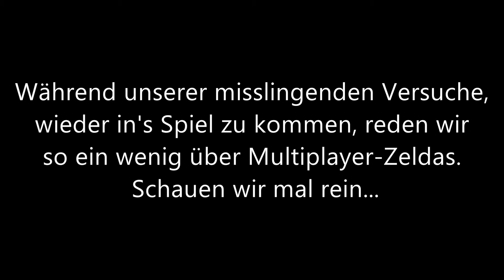Let's Play: Tri Force Heroes (3DS) [German/Together] #13 - Es wird wärmer!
In der zunächst letzten Runde mit Tomatenmann MofD LP geht es heute erst einmal in das Finale der Eiswelt, um gleich darauf in ein hitziges Gefecht zu ziehen. Und ich kann Euch sagen: Es geht heiß her! Heiß genug für uns? Findet es heraus!

Als kleiner Youtuber kann man sich oft nur schwer über Wasser halten. Als notorischer Nichtschwimmer bin ich auf Eure Schwimmflügel angewiesen. Deswegen freue ich mich über eine Unterstützung jeder Art – Ihr wisst selbst, wie Ihr am besten helfen könnt: Kämpft Euch mit mir zusammen durch die Spiele! Hinterlasst hilfreiche oder auch kritische Kommentare. Gebt mir und den anderen Zuschauern weitere Informationen zum Spiel – über Geheimnisse, Kampfstrategien, Eastereggs. Ich erstelle die Videos mit einigem Aufwand in meiner Freizeit. Ich mache das aus Spaß an der Sache (und es macht eine Menge Spaß!) – aber umso mehr freue ich mich, wenn Ihr mir dabei beisteht. So könnt Ihr einem Dino mit viel zu kurzen Armen beim Schwimmen helfen – und das könnte ihn vor dem Aussterben bewahren. :D Vielen Dank! :)

★Kommentiertes Gameplay von Q.Rex (2015)★
!! Ich erhebe keinen Anspruch auf das geistige Eigentum der Spielehersteller/Publisher. !!
Wenn Euch die Spiele gefallen, unterstützt bitte die Hersteller und kauft sie Euch! Nicht nur die neuen Spiele, sondern auch viele der wunderbaren Klassiker sind inzwischen wieder auf den neuen Konsolen zu einem erschwinglichen Preis als Download erhältlich.

Titel: The Legend of Zelda: Tri Force Heroes
Publisher: Nintendo
Spieleplattform: Nintendo 3DS
Genre: Action-Adventure (Schwerpunkt: Multiplayer-Modus)
Altersfreigabe: Ab 6 Jahren
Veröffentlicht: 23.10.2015